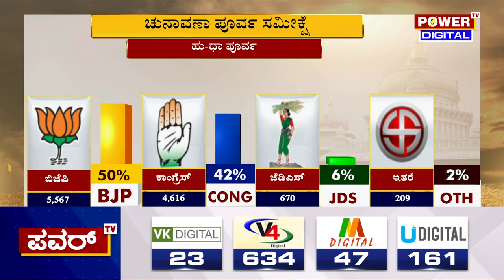Election Survey : ಹುಬ್ಬಳ್ಳಿ- ಧಾರವಾಡ ಪೂರ್ವ ಚುನಾವಣಾ ಪೂರ್ವ ಸಮೀಕ್ಷೆಯಲ್ಲಿ ಬಿಜೆಪಿ ಮೇಲುಗೈ | Power TV News